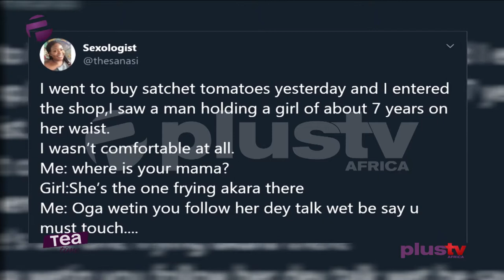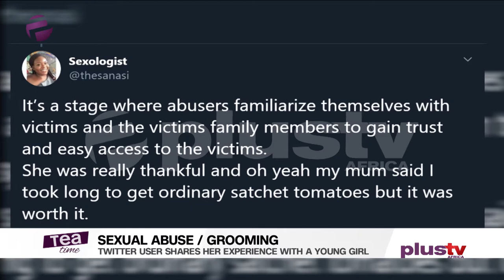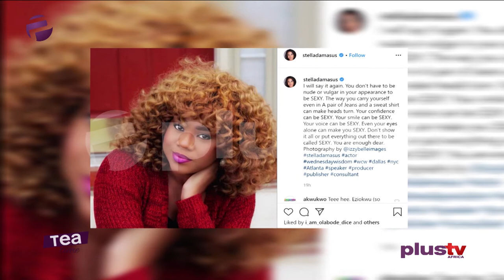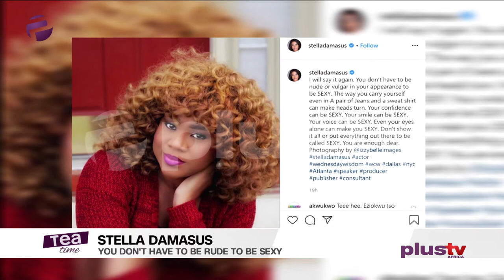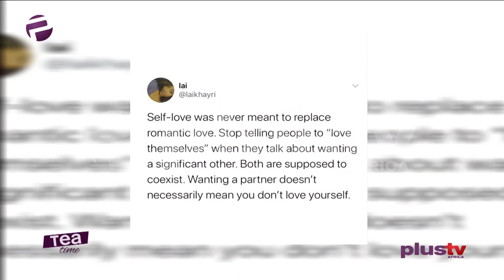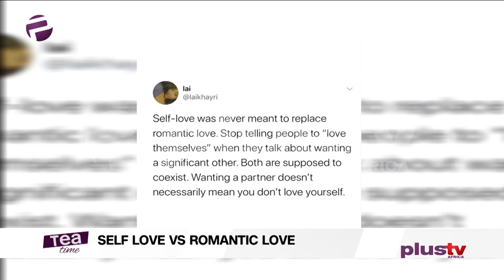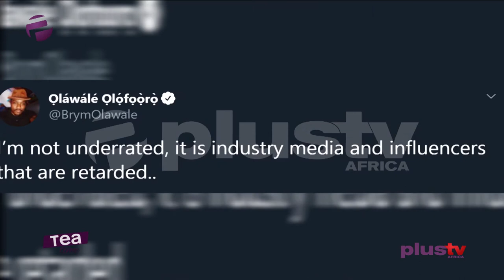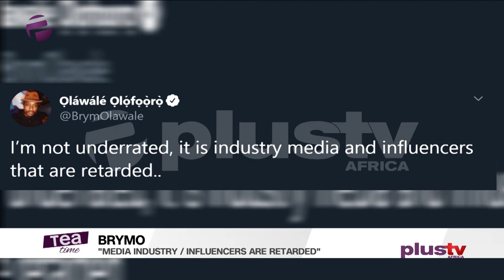Self Love VS Romantic Love